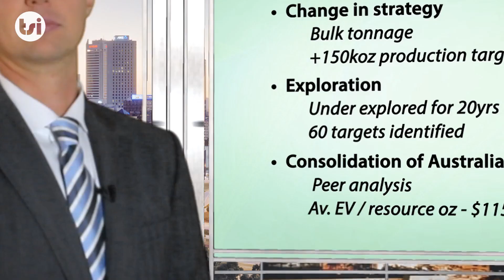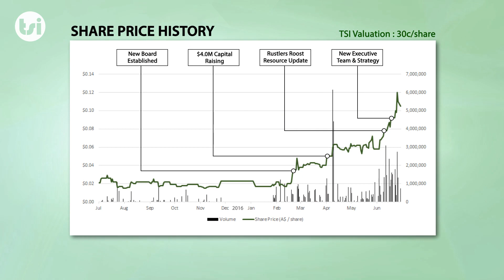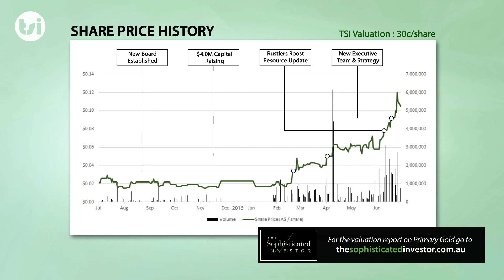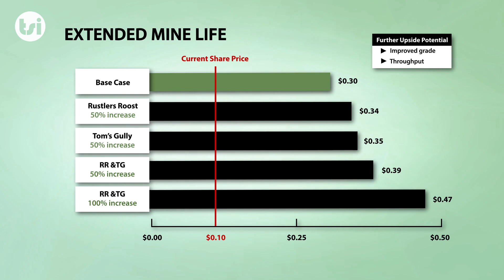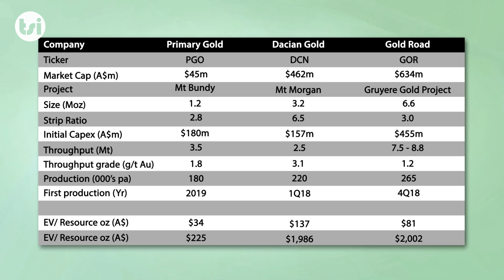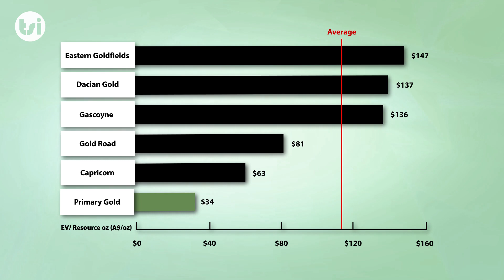Investment Analysis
The Sophisticated Investor completes a detailed investment analysis.  This includes  a review of what aspects they believe will support and potential improve the long term growth potential of the company, these include:

Significant production potential;
Exploration;
Consolidation of the Australian gold industry; and
Peer analysis.